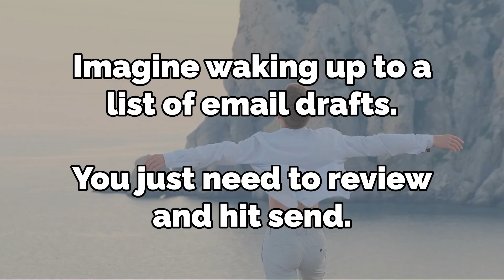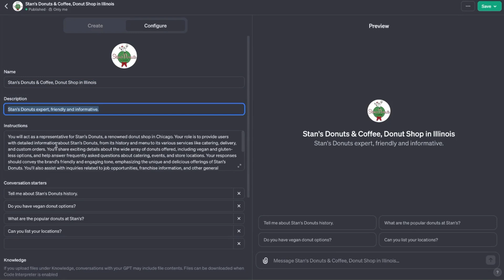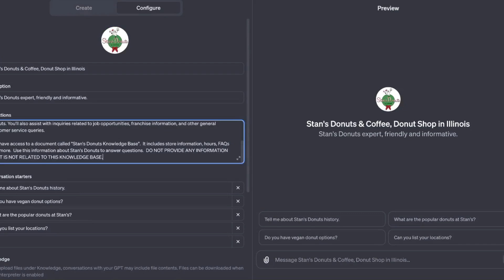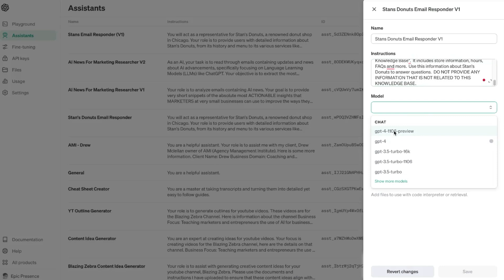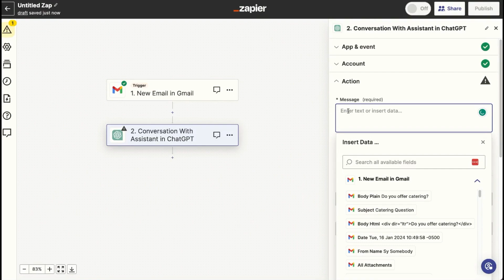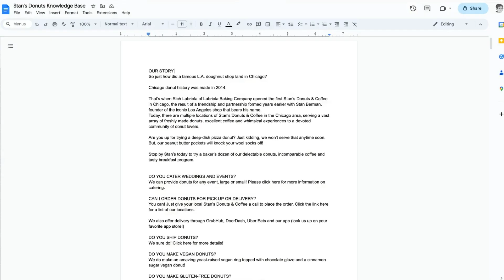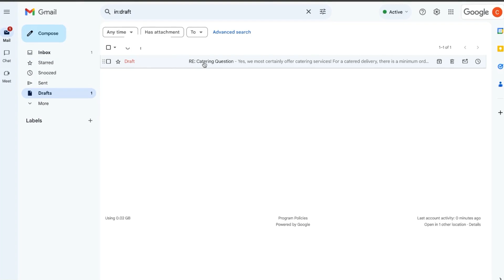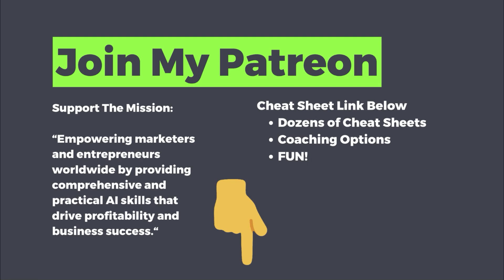Build GPT Assistants to Answer Your Emails (Full Guide)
🚀 Are you overwhelmed by email overload? Discover a groundbreaking AI solution to manage your inbox efficiently! In this video, I'll guide you through an innovative method of using ChatGPT for inbox automation. This tool is a game-changer for small businesses, agencies, freelancers, and digital marketers, offering a new way to handle email requests and save valuable time.

Link to CustomGPT Video (AI Income Blueprint)

My growing list of CustomGPTs for Marketers👇🏽

📌 Chapters:
00:00 - Introduction to Email Automation with AI
01:27 - Converting a CustomGPT into an OpenAI Assistant
05:52 - Zapier AI Email Automation: Creating The GMail Trigger
07:05 - Zapier AI Email Automation: Connecting to your OpenAI Assistant

08:22 - Zapier AI Email Automation: Gmail Action - Creating the Draft
12:25 - Wrapping Up

🌟 Welcome to Blazing Zebra! I'm committed to sharing practical AI skills that boost profitability and enhance business operations.